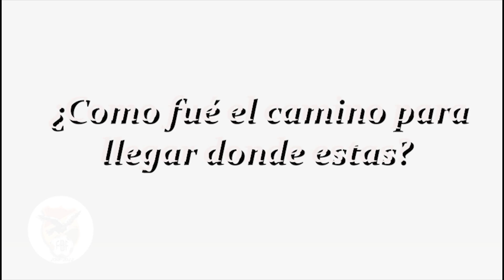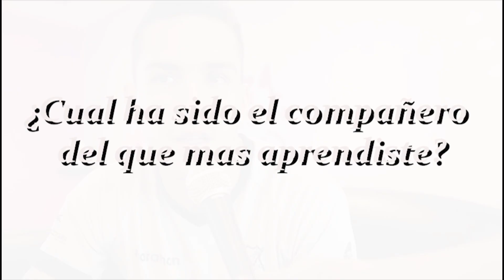Luis Haquin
"La Selección es la recompensa al trabajo que uno hace"
Con su metro ochenta y ocho, veinte años cumplidos y sus aspiraciones de llegar lejos, el zaguero Luis Haquin es ya una realidad en el fútbol nacional.
La regularidad en Oriente Petrolero y su perseverancia, le han dado al joven zaguero central, la posibilidad de mostrar su fútbol y ser convocado a la Selección Nacional por César Farias.